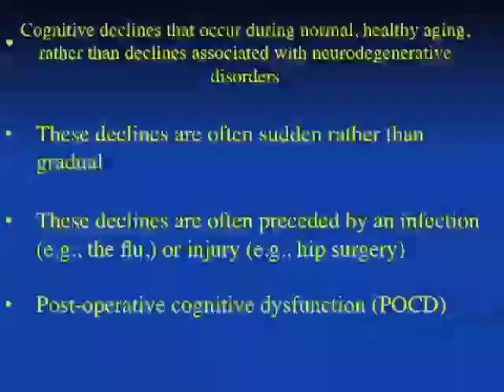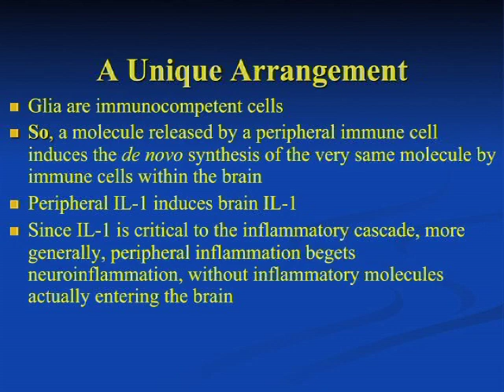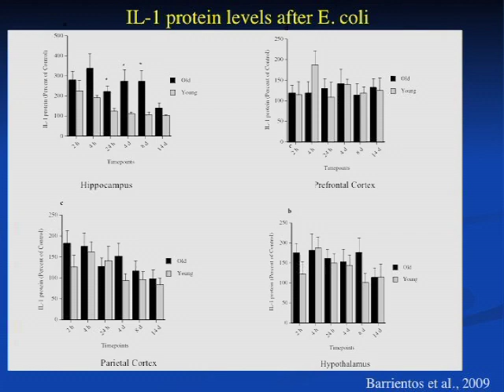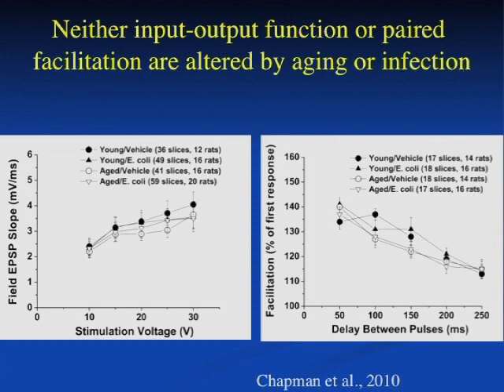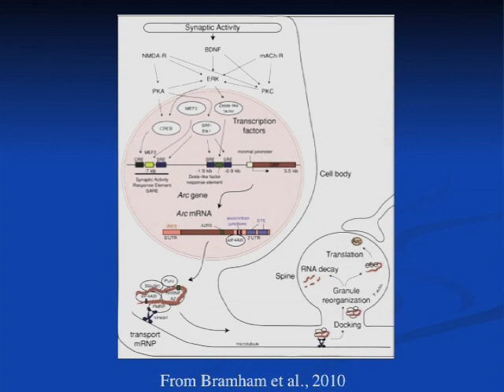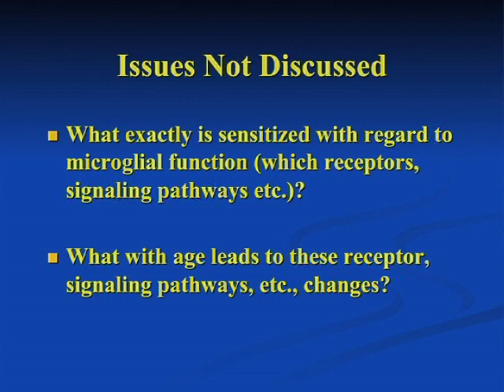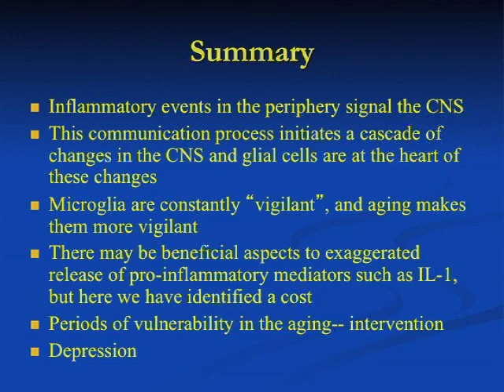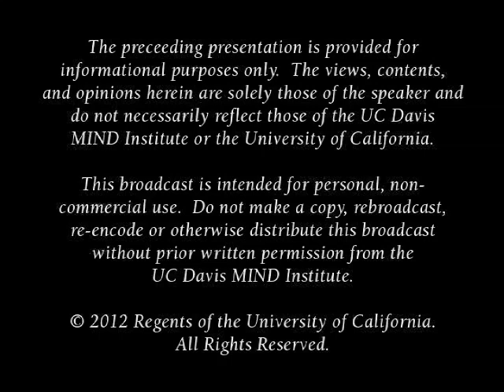Aging-induced Cognitive Vulnerability to Infection and Injury: Role of Microglia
The biological causes of cognitive declines that occur during normal healthy aging remain obscure. It has frequently been observed that such declines occur precipitously after the individual has experienced a peripheral inflammatory event such as infection or surgery. This presentation will trace pathways that lead from peripheral inflammation to neuroinflammation, with the exaggerated neuroinflammatory events in the aging individual that are mediated by microglia, being causal. These inflammatory processes, such as interleukin-1 production, will, in turn, be shown to inhibit growth factors that are necessary for neural plasticity and memory. Such studies transcend disease state, and provide critical new information about the potential role of inflammation in altering brain function in children and adults alike, and the relationship between peripheral and neuroinflammation. Series: "MIND Institute Lecture Series on Neurodevelopmental Disorders" [Health and Medicine] [Show ID: 24422]